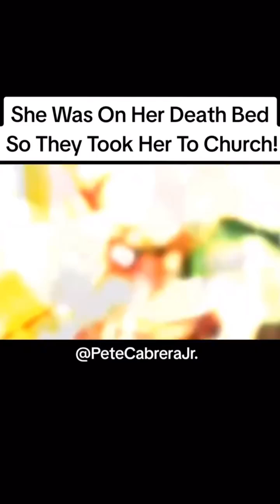Wow, watch until the end! Jesus is truly the miracle working God